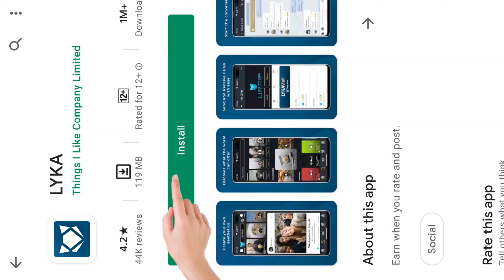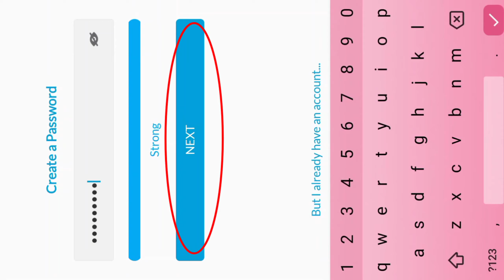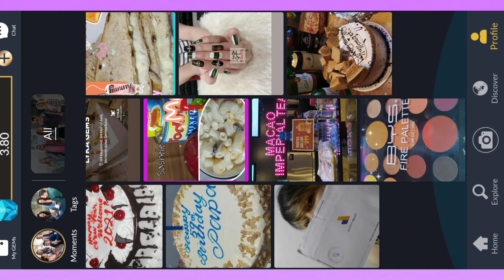Paano Mag Create Ng LYKA Account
PIZZA MUKBANG | Ginamit ko yung LYKA gems ko pambili | Mozzarella Bacon Pizza | Pizzulu Pizza